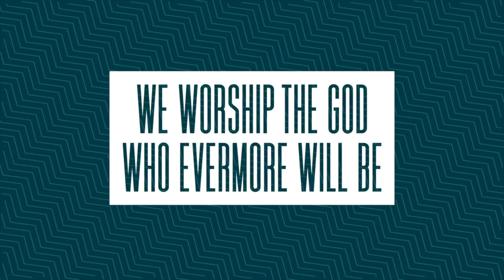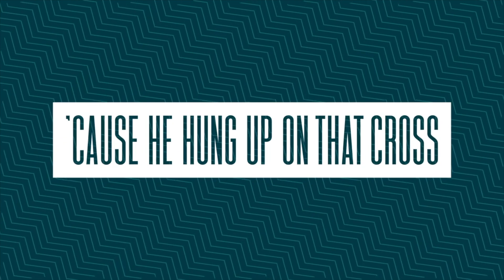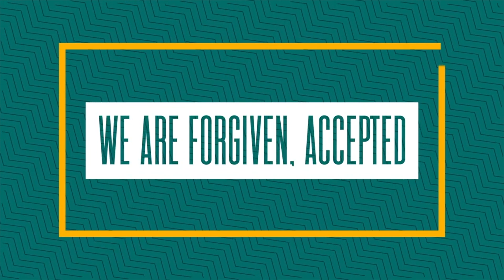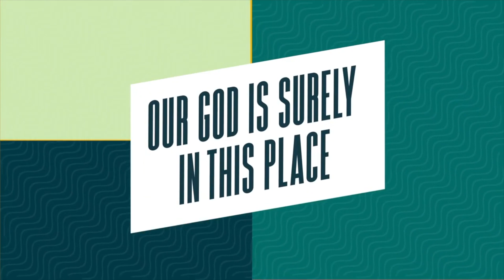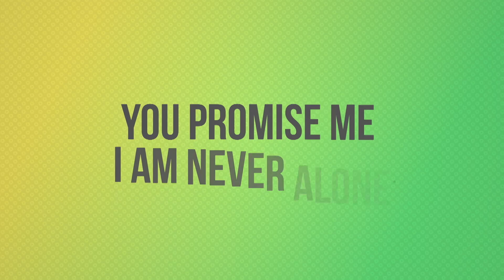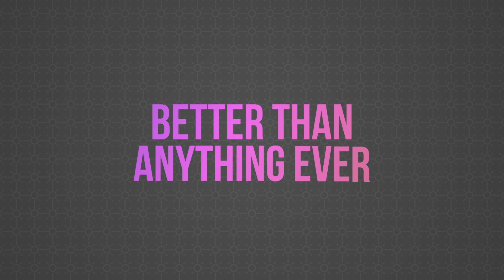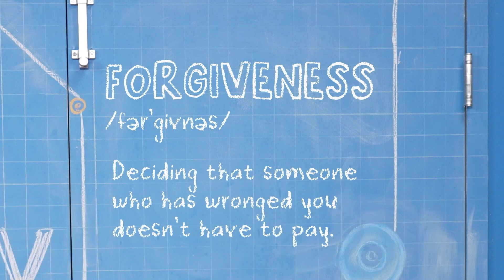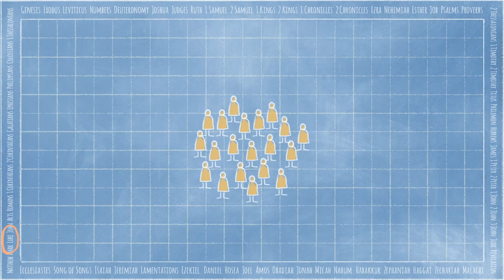MARCH 12TH ELEMENTARY // ZACCHAEUS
In week 2, we find Jesus interacting with an unexpected
person in Luke 19:1-10: Zacchaeus. Zacchaeus was a tax collector working for Rome. He earned a reputation for taking advantage of his fellow Jewish people. Zacchaeus was considered an outcast by many, so he must have been shocked when Jesus asked to come over to his home for a meal. When Zacchaeus encountered Jesus, he changed. He went back to the people he had cheated and returned four times as much money as he took from them.

Bottom Line: When you forgive others, it can change them. When God forgives us, it changes us from the inside out. The same can be true when you forgive others. You never know what can happen when you take the first step toward forgiveness. When you decide to reach out and offer forgiveness, it can change the way the other person sees you, the situation, and the impact of their actions.